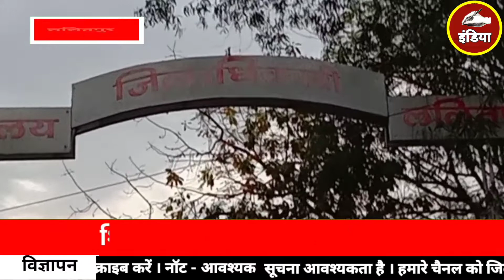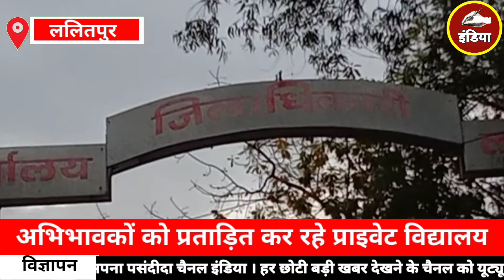Dabang india news-प्राइवेट स्कूलों में शिक्षा के नाम पर हो रही है खुली लूट।